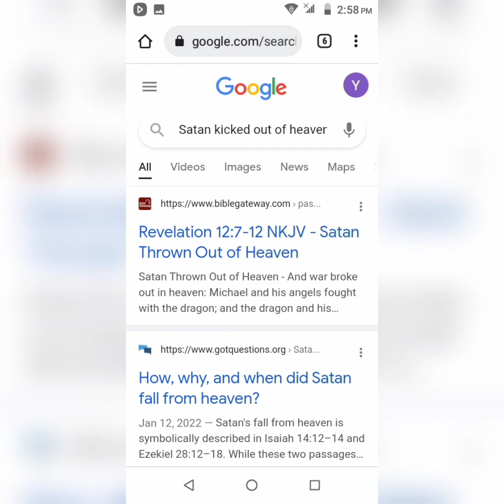Elaborating on I Gendering Act Ruling. Is fire extinguisher comforting the Fire? Presentation 4.6.22